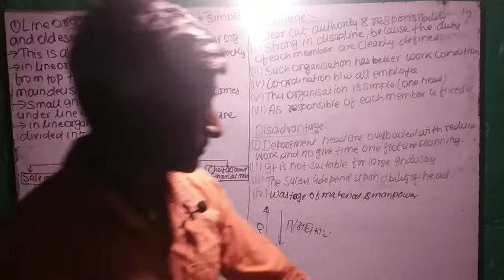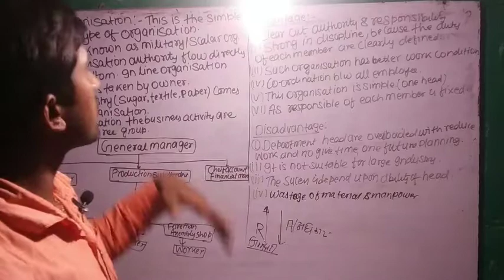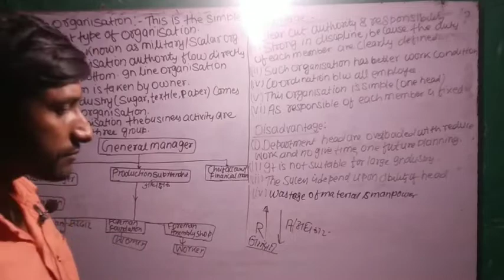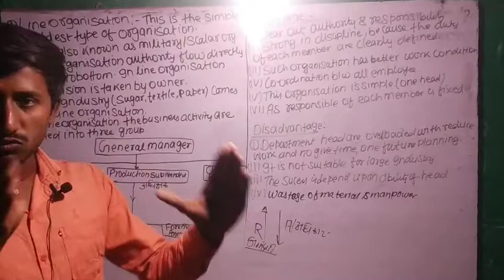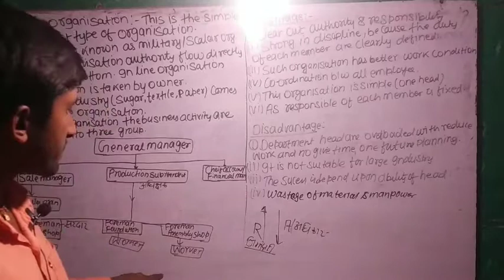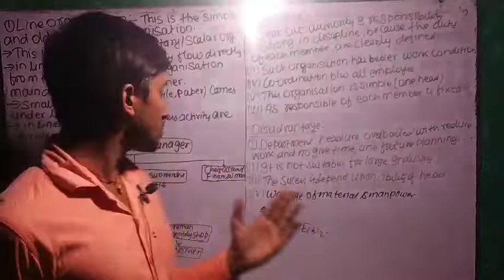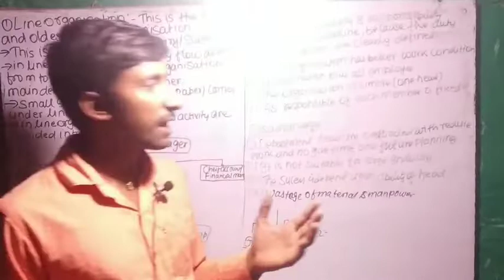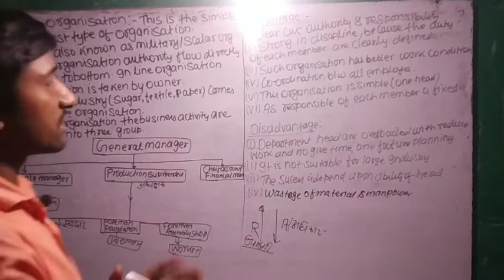management lecture.15 types of organization.line organization by Roy_sir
management lecture. types of organization.line organization by Roy_sir

Geography class. syllabus_of_indian_geography mountains by Roy_sir

History class. ऋंग्वैदिक काल के समाजिक जीवन incient प्राचीन भारत khan sir by Roy sir

About Roy_online_academy
Here you will found general_knowledge, currents_affairs , science&_technology, History, polity, economy ,geography, physics , chemistry, biology computer, defence, indian_map, physical_maps ,world_maps, social _education_video

Technical :
polytechnic & iti
            - entrance
             - semester (1to 6th , all branch)
  Board exam:
              10th
                 -all subjects
              12th
                 - All subjects
Best coaching institute for BPSC UPPSC BSSC UPSSC DAROGA SSC DEFENCE bank polytechnic railways airforce navy and other_competitive_exam.

video
video